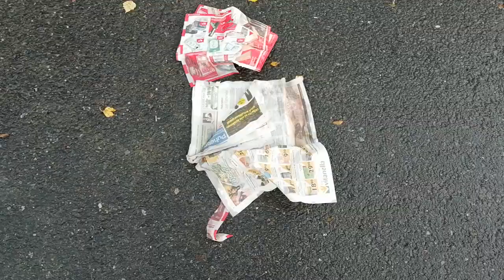Miksi näin vandalisoidaan?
En voi ymmärtää toisten omaisuuden rikkomista 😡